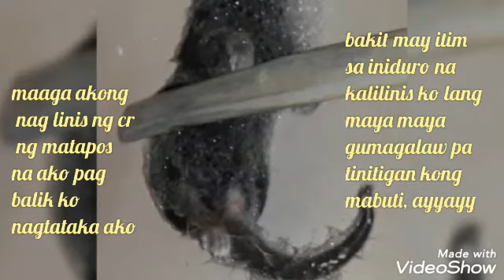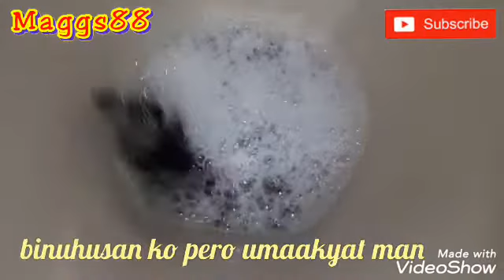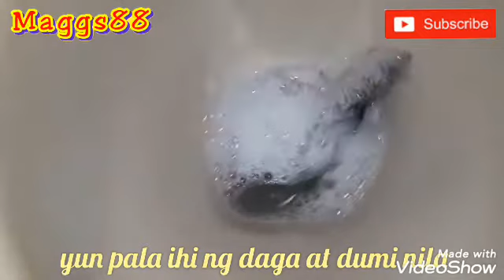NAGULAT NA LANG AKO MAY GUMAGALAW SA LOOB NG INIDURO@maggs888vlog